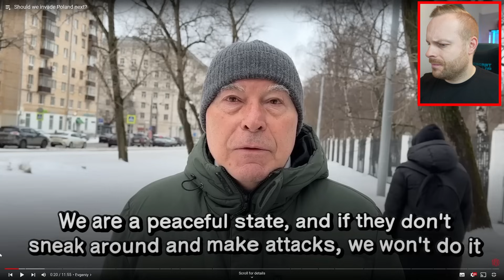Englishman Reacts to... Should Russia invade Poland next?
From the mouth of Russians themselves!